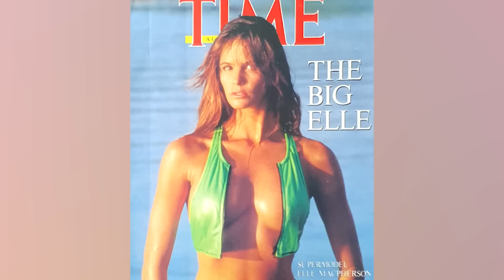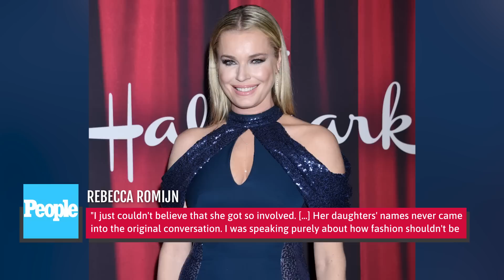Models Who Couldn't Stand Each Other And It Showed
Feuding in the fashion industry is more than just catfights. Sometimes it's subtweets and brown-nosing on Instagram. Here are a few super famous models who could simply never get along.

Tyra Banks and Naomi Campbell | 0:00
Elle Macpherson and Heidi Klum | 1:25
Kate Moss and Mark Wahlberg | 2:33
Rebecca Romijn and Yolanda Hadid | 3:48
Stephanie Seymour vs instagram models | 4:50
Janice Dickinson and Tyra Banks | 5:45
Kristen McMenamy and Linda Evangelista | 6:46
Paulina Porizkova and Tyra Banks | 7:47